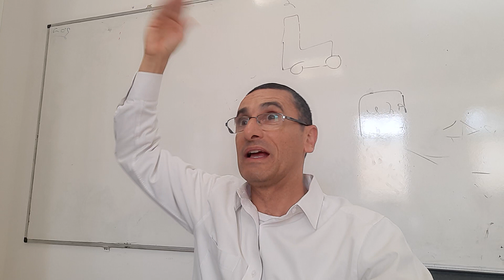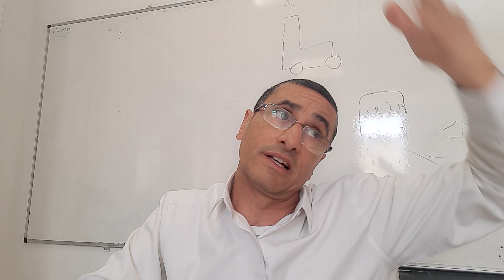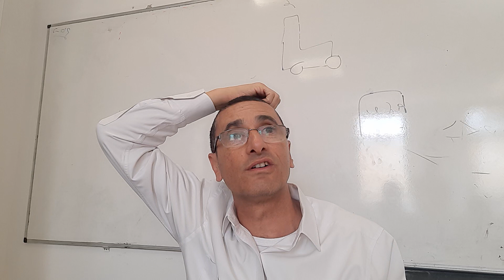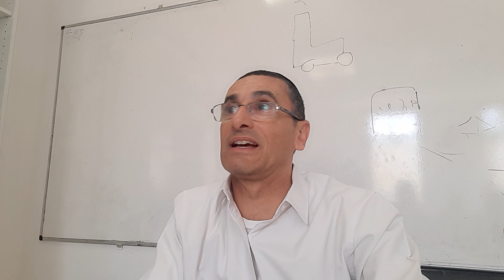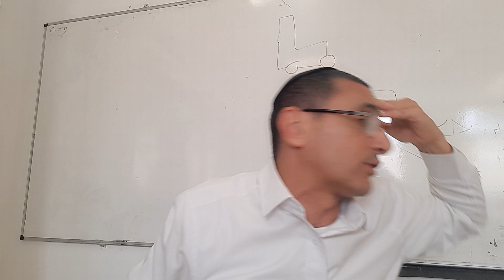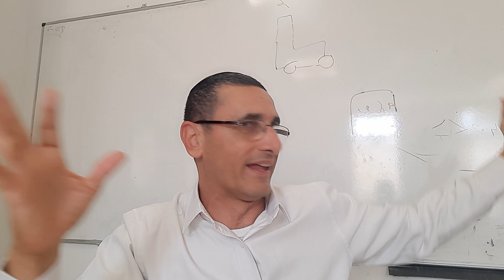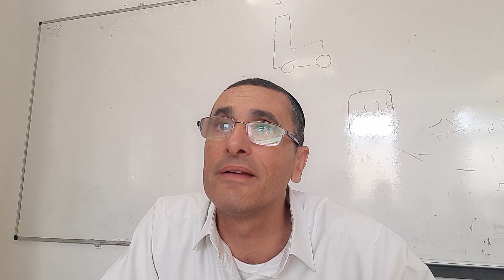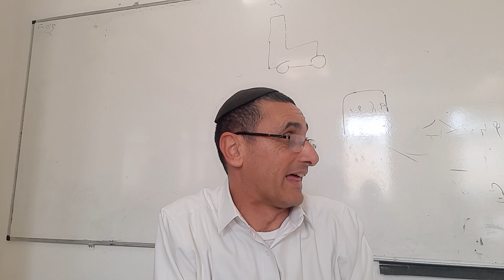Parashat Vaietze La Familia de Iahakov Vuelve a la Tierra de Israel (Clase de recien) rab natan